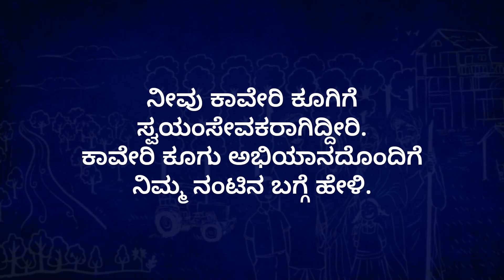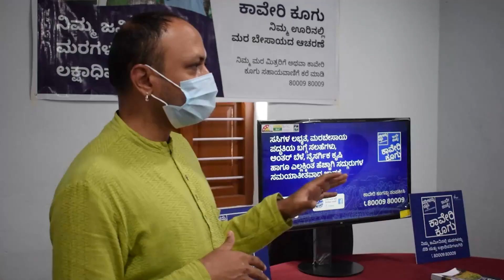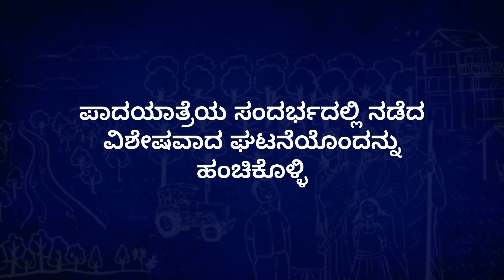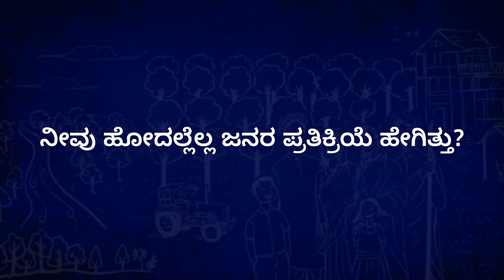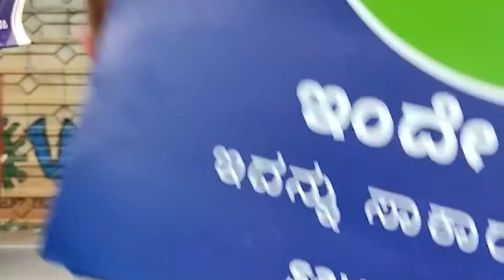ಕಾವೇರಿ ಕೂಗು ಸ್ವಯಂಸೇವಕನಿಂದ, ಮಣ್ಣಿನ ಅಳಿವಿನ ಕುರಿತು ಜಾಗೃತಿ ಮೂಡಿಸಲು, 1008 ಕಿಲೋಮೀಟರ್‌ಗಳ ಪಾದಯಾತ್ರೆ!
ಕಾವೇರಿ ಕೂಗಿನ ಸ್ವಯಂಸೇವಕರಾದ, ಹತ್ತೊಂಬತ್ತು ವಯಸ್ಸಿನ ಯಶಸ್ ಅವರು, ‘ಮಣ್ಣು ಉಳಿಸಿ’ ಅಭಿಯಾನಕ್ಕೆ ತಮ್ಮ ಬೆಂಬಲವನ್ನು ಸೂಚಿಸುತ್ತಾ, ಇತರರನ್ನೂ ಈ ಕುರಿತು ಜಾಗೃತಗೊಳಿಸಲು, ಕರ್ನಾಟಕದ ಉಡುತಡಿಯಿಂದ ಕೊಯಮತ್ತೂರಿನ ಈಶಾ ಯೋಗ ಕೇಂದ್ರಕ್ಕೆ, ಬರಿಗಾಲಿನಲ್ಲಿ ಪಾದಯಾತ್ರೆ ಮಾಡಿದರು. ಅವರು, ಈ ಪ್ರಯಾಣದ ಕುರಿತು ತಮ್ಮ ಅನುಭವವನ್ನು ಹಂಚಿಕೊಳ್ಳುತ್ತಾರೆ.

ಮಣ್ಣು ಉಳಿಸಿ ಅಭಿಯಾನದ ಕುರಿತು:

ಮಣ್ಣಿನ ಆರೋಗ್ಯದ ಪರವಾಗಿ ನಿಲ್ಲಲು ಪ್ರಪಂಚದಾದ್ಯಂತದ ಜನರನ್ನು ಒಟ್ಟುಗೂಡಿಸುವ ಮೂಲಕ, ಮಣ್ಣಿನ ಅಳಿವನ್ನು ಪರಿಹರಿಸಲು ಮತ್ತು ಕೃಷಿಯೋಗ್ಯ ಮಣ್ಣಿನಲ್ಲಿ ಜೈವಿಕ ಅಂಶವನ್ನು ಹೆಚ್ಚಿಸುವ ನಿಟ್ಟಿನಲ್ಲಿ ರಾಷ್ಟ್ರೀಯ ಕಾರ್ಯನೀತಿಗಳು ಮತ್ತು ಕ್ರಮಗಳನ್ನು ಸ್ಥಾಪಿಸಲು ಎಲ್ಲಾ ರಾಷ್ಟ್ರಗಳ ನಾಯಕರನ್ನು ಬೆಂಬಲಿಸುವ ಮೂಲಕ ಮಣ್ಣಿನ ಅಳಿವನ್ನು ಪರಿಹರಿಸಲು ಸದ್ಗುರುಗಳು ಪ್ರಾರಂಭಿಸಿದ ಜಾಗತಿಕ ಅಭಿಯಾನವಾಗಿದೆ. ಇದುವರೆಗೂ 390 ಕೋಟಿ ಜನರು ಪ್ರಪಂಚದಾದ್ಯಂತ ಈ ಅಭಿಯಾನವನ್ನು ಬೆಂಬಲಿಸಿದ್ದಾರೆ. ಕರ್ನಾಟಕ ಸರ್ಕಾರವೂ ಜನರ ಈ ಅಭಿಯಾನದೊಂದಿಗೆ ಭಾಗಿಯಾಗಿ, ಮಣ್ಣಿನ ಫಲವತ್ತತೆ ಹೆಚ್ಚಿಸುವಲ್ಲಿ ಭಾಗಿಯಾಗುತ್ತಿದೆ.